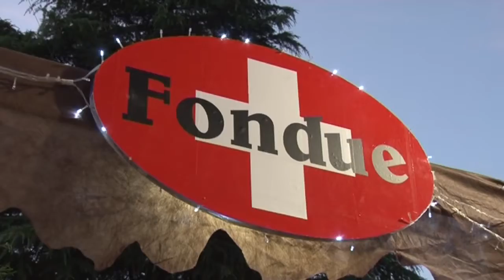MACARENA SANTANA EL CENTRO JUVENIL A LOS BARRIOS